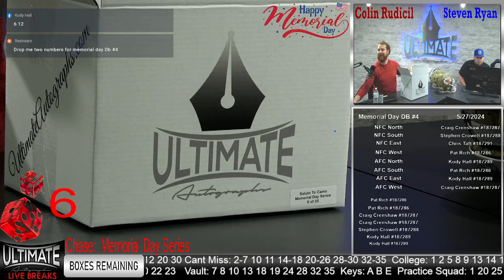Ray Lewis STS Authentic! 5/27/2024 Noon Show Highlights